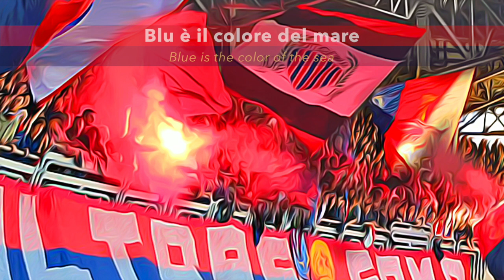Blu è il colore del mare | Coro Curva Nord Cioffi Sambenedettese | Riviera delle Palme Stadium chant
Blu è il colore del mare | Coro Ultras Curva Nord Massimo Cioffi U.S. Sambenedettese 1923 | Riviera delle Palme Stadium chant San Benedetto del Tronto Marche Italy
[Video con testo del coro / lyrics and english translate subtitle]

"Blu è il colore del mare
rosso il colore del vino
Gino prepara lo spino
la curva lo vuole fumare,
la voglia di Samba che cresce
dal porto che puzza di pesce
di corsa io vado allo stadio
la curva che vuole fumare!"

Onda d'urto Futili Motivi/Guastafeste  Bandaraia  Mai Sola Irriducibili1990 Baldi Giovani  Fossa Marinara Inferno Rossoblu Gente Furiosa Collettivo rossoblù Sambarcati Delirio Rossoblu samb Distinti e incazzati samba
"US Sambenedettese" a football club based in San Benedetto del Tronto, a town in the Marche region of Italy. The full name of the club is "Unione Sportiva Sambenedettese 1923," and it was founded in 1923. The club has a long history in Italian football, primarily competing in the lower divisions of the Italian football league system.
The Sambenedettese boasts a very passionate and passionate fan base. A team that has never been in Serie A, but with a support easily comparable to the great fans of the top flight, also in the opinion of many people in football. The fans are characterized by a particular visceral attachment to the shirt and the territory. For home games the organized fans meet in the north curve of the Riviera delle Palme stadium, named after Massimo Bruni since 2005, known as "Cioffi" (Curva North Massimo Cioffi).